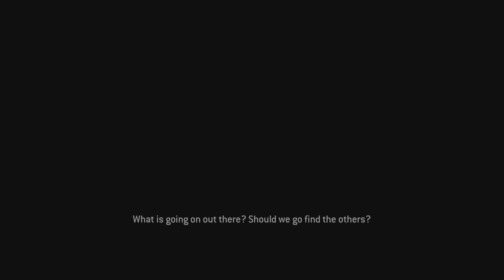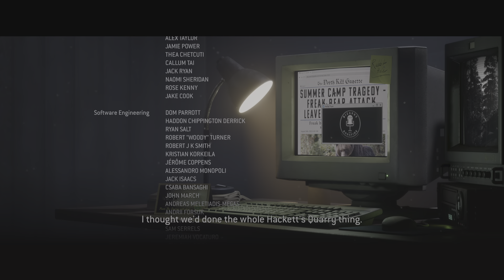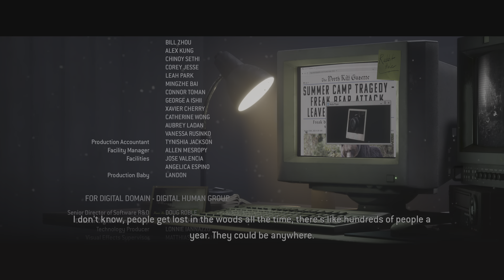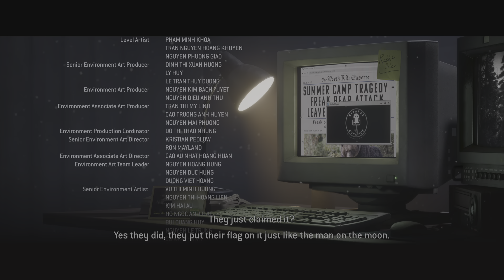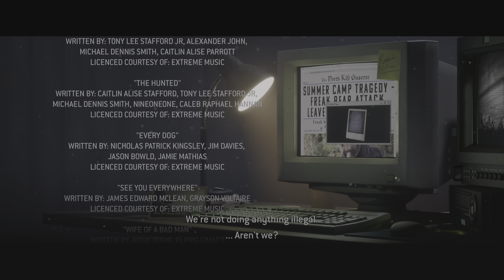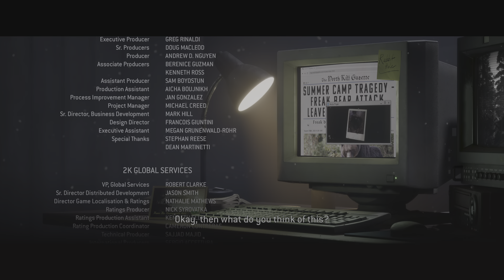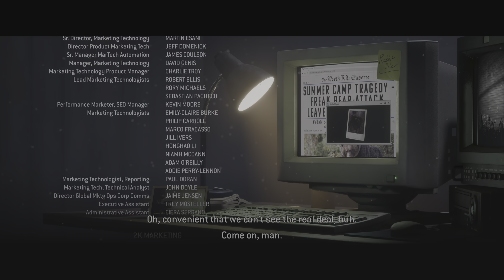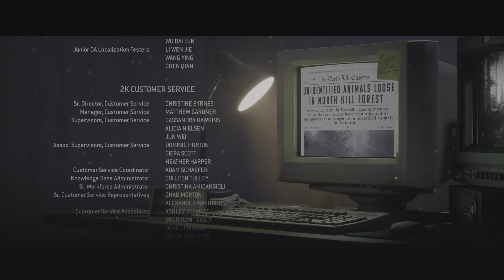THE QUARRY Walkthrough Gameplay Part 12 (Ending) - Chapter 10: Bricks & Mortar/Epilogue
In this full gameplay of the horror game “The Quarry,” Chapter 10 - Bricks & Mortar/Epilogue: your choices dictate the fate of nine teenage counselors facing supernatural horrors at Hackett’s Quarry summer camp. Whether you brave the unknown behind a trap door, investigate eerie screams, or decide between saving friends and fleeing for your life, each decision shapes your story’s outcome. This cinematic experience boasts cutting-edge facial capture and lighting techniques, coupled with stellar performances from a star-studded Hollywood cast including David Arquette, Ariel Winter, Brenda Song, and more. Enjoy the fright with up to 7 friends in online play, where everyone influences key decisions, or dive into party horror alone. The game features a diverse ensemble including Evan Evagora, Halston Sage, Justice Smith, Miles Robbins, Siobhan Williams, Skyler Gisondo, Zach Tinker, Ethan Suplee, Grace Zabriskie, Lance Henriksen, Lin Shaye, and Ted Raimi.